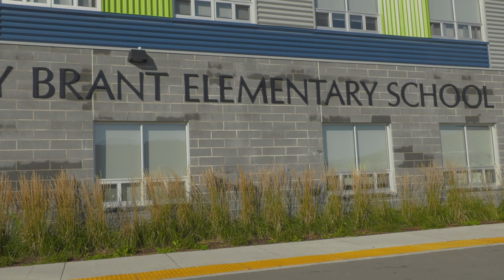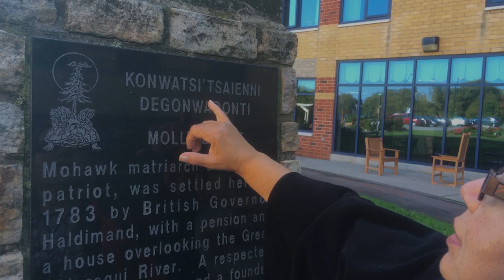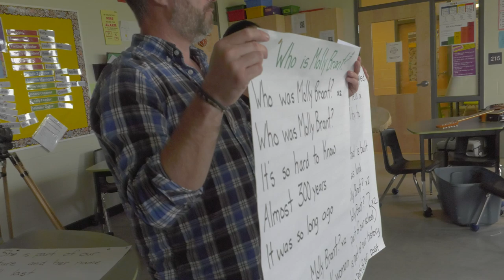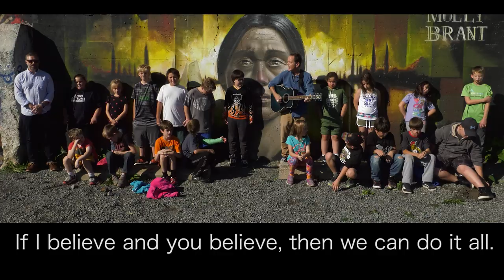"We Are Molly Brant"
A behind-the-scenes documentary on the making of the "We Are Molly Brant" music video. Mr. Pottery's grade 5 & 6 class, from Molly Brant Elementary School, performed in front of Shane Goudreau's mural painting of Molly Brant. The song "We Are Molly Brant" was written by Gary Rasberry.